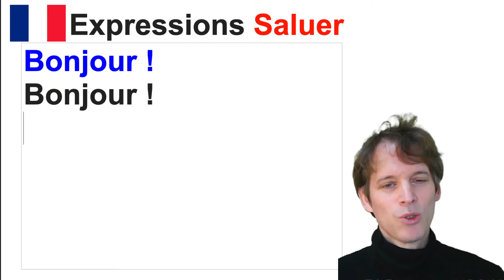フランス語挨拶「フランス語表現辞書」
フランス語でこんにちは、フランス語でお元気ですか
フランス語基礎表現辞書
「フランス語表現辞書」を全部紹介します。フランス語を学びたい方はぜひ利用して下さい。